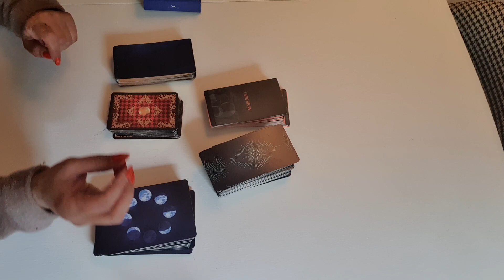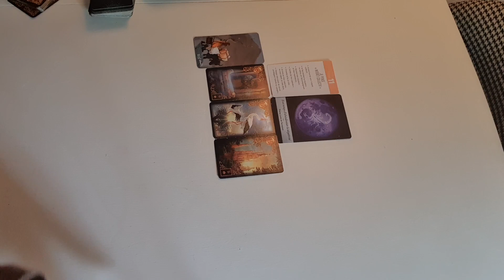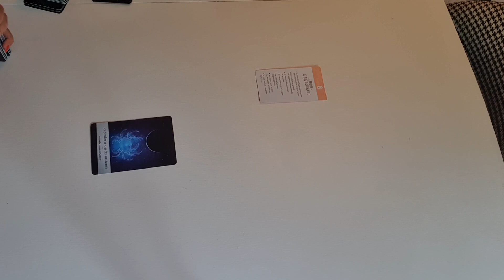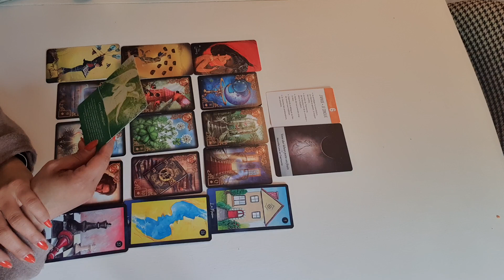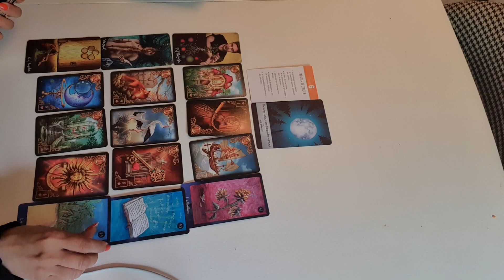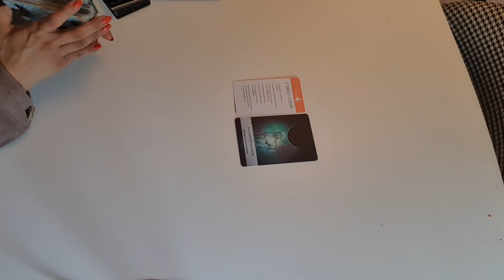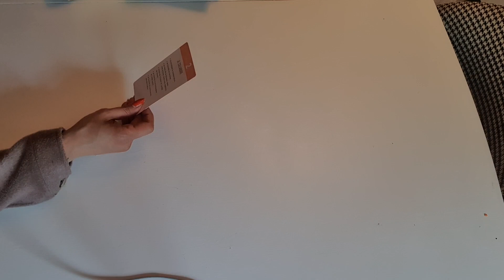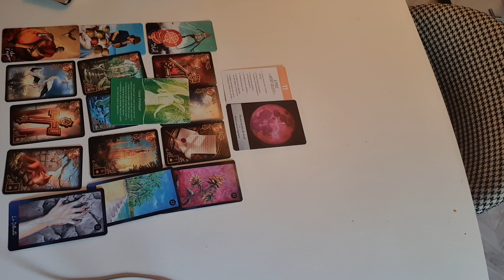فال هفتگی و انرژی هلال ماه شنبه ۷ خرداد تا جمعه ۱۳ خرداد ۱۴۰۱ احساسی، کاری و مالی برای دوازده برج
مقدمه 00:00:00
برج حمل «فروردين  Aries 00:01:38
برج ثور «ارديبهشت»  00:09:34 Taurus
برج جوزا «خرداد»  00:16:27 GEMINI
برج سرطان «تير»  00:23:17  CANCER
برج اسد «مرداد»  00:30:36 IEO
برج سنبله «شهريور»  00:37:07 VIRGO
برج ميزان «مهر»  00:43:20 LIBRA
برج عقرب «آبان»  00:50:18  SCORPIO
برج قوس «آذر»   00:59:18 Sagittaire
برج جدى «دی»  01:06:23 CAPRICORN
برج دلو «بهمن»  01:12:22  AQVARIES
برج حوت «اسفند»  PISCES 01:19:37